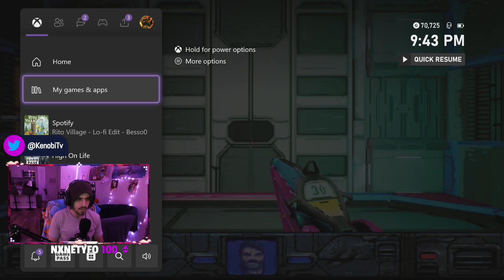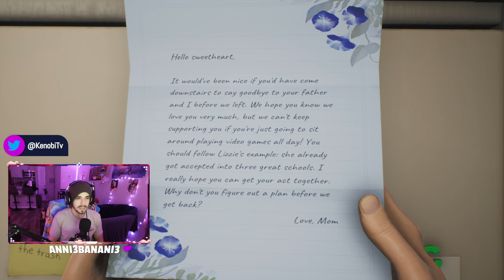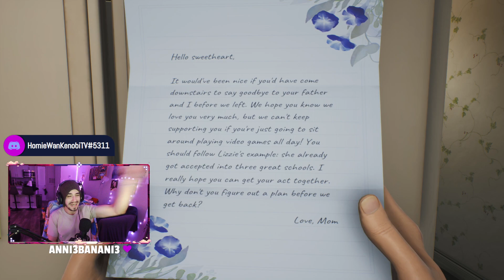Getting High on Life! | Let's Play: High On Life Part 1| Xbox Series S Gameplay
Hello There, and welcome to the channel, this video is part of one of our Twitch Live Streams.

In which, we started our Playthrough of High On Life! Being a Huge Rick and Morty fan, I've been looking forward to this one ever since it was announced back at the Xbox Games Showcase. It's a pretty basic shooter but what it lacks in gameplay it more than makes up for with it's slapstick, raunchy humor. Give it a shot if you haven't yet!
You can catch me live over on my Twitch around 9PM EST everyday except Tuesday's and Thursday's!